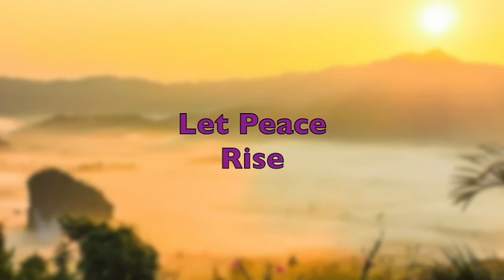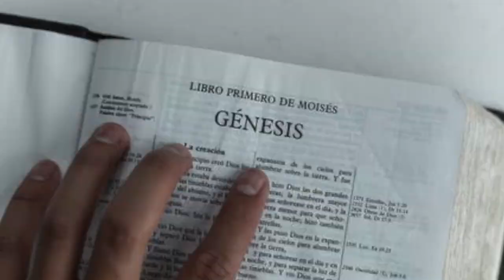With Wisdom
With God's Wisdom living within our Hearts, of Faith, Hope, Love, Joy, Peace,  and every Good Fruit of The Spirit, we can make it.  God Bless!  (Holy, Healthy, Wealthy)